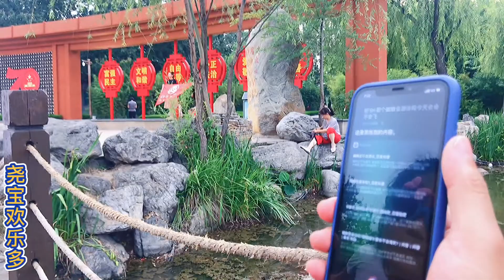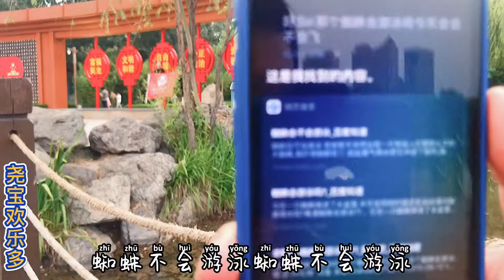我期待你的未来，却又想把时间停留在现在